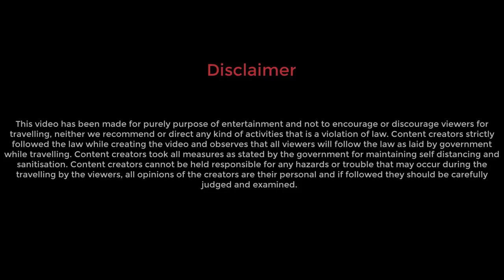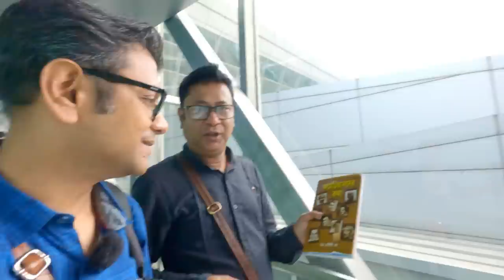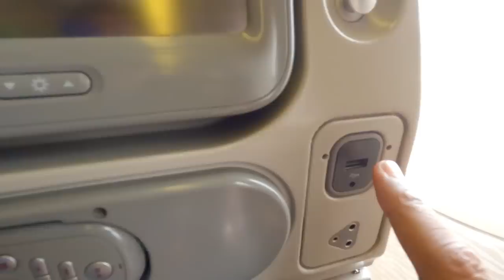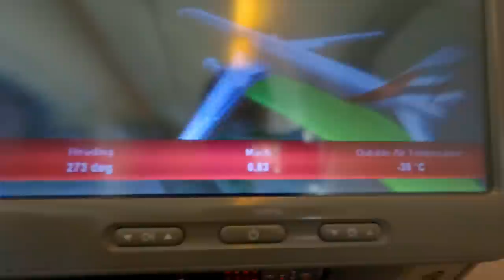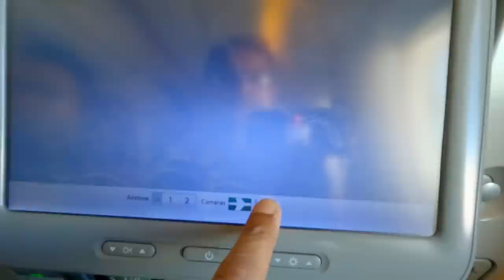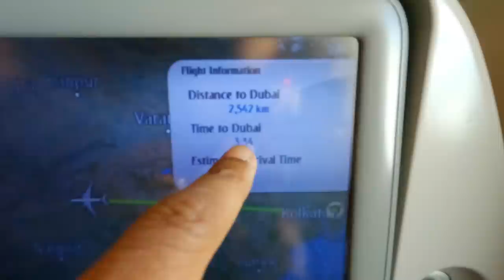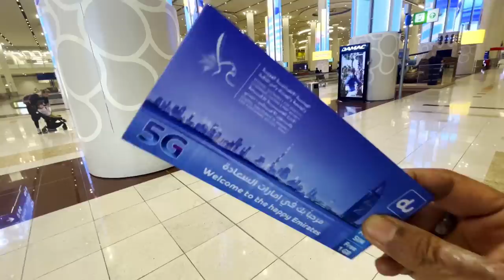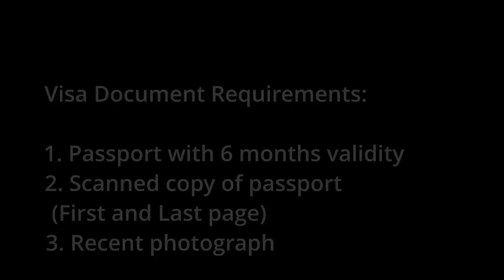কলকাতা থেকে সরাসরি দুবাই | এমিরেটস এর ফ্লাইট | Kolkata (CCU) Dubai (DXB) direct @emirates flight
Visa related websites:
Emirates Flight: INR 17700.00 per person one way.
Currency:
PHEROZE FRAMROZE & CO. PVT. LTD KOLKATA
RBI Licence No.: AD CAT-II-16/2009
212 CHANDAN NIKETAN, 2ND FLOOR, 52 - A SHAKESPEARE SARANI,
KOLKATA - 700017 ,Phone No.- 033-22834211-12,40603130

My Vlogging camera:
I use two GoPro cameras, GoPro Hero 9 and Hero 10:

but this is the best without doubt:
2TB External Hard Disk that I Use